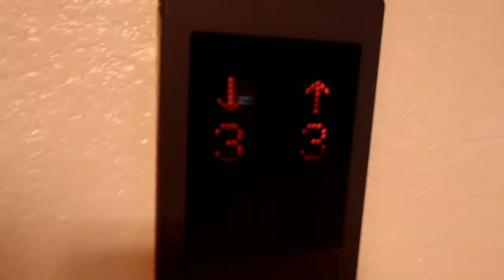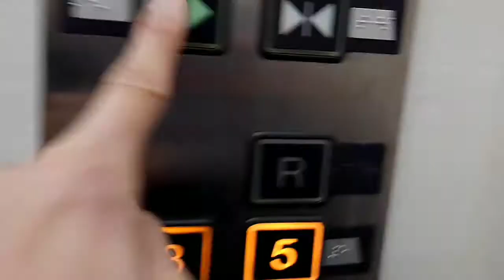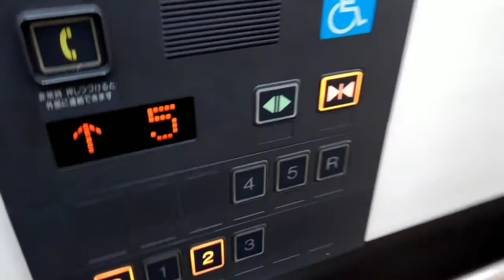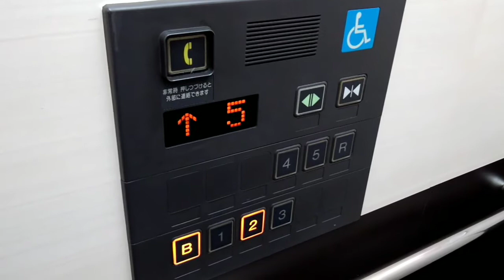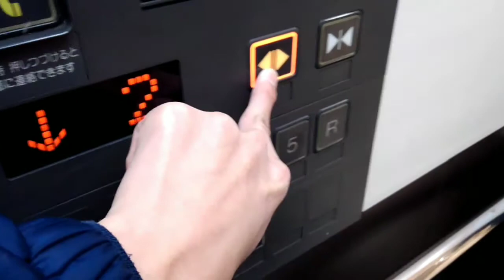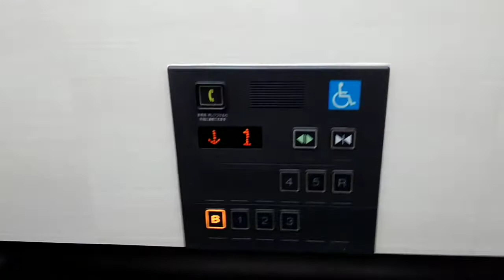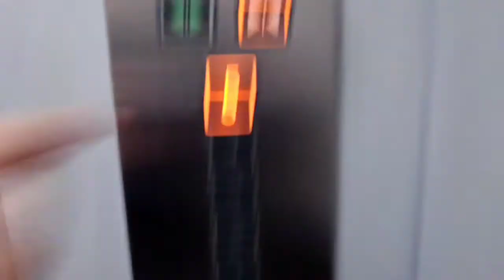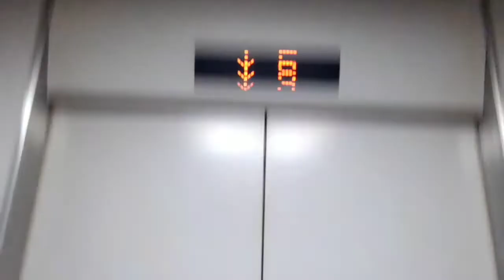枚方サンプラザのエレベーター|2機まとめ(再撮影)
メーカーは、すべて日立製です。

1.
用途:乗用
定員:11名
積載:750kg
設置数:2

2.
用途:人荷用
定員:15名
積載:1000kg
設置数:1